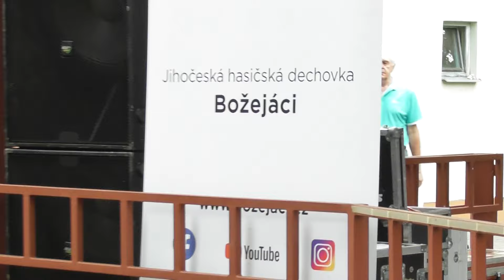00002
Božejáci - 120 let - Země živitelka Č.B. - 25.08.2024.